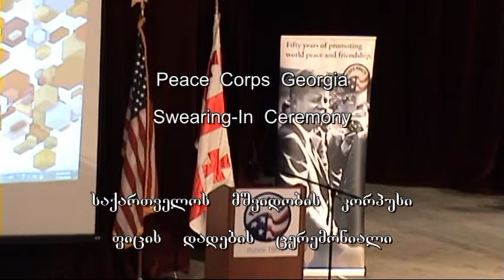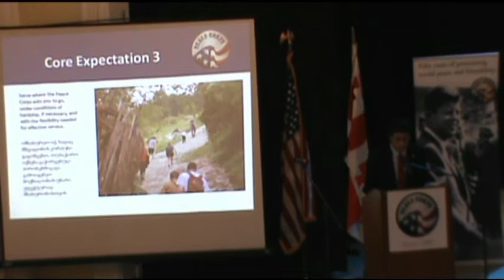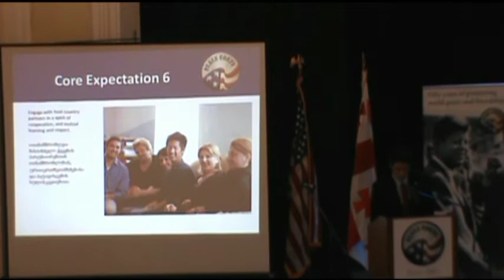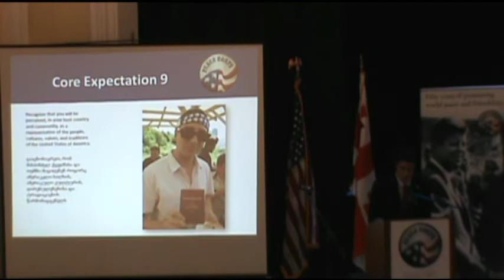Peace Corps Georgia G14 Swearing In Ceremony Part 1